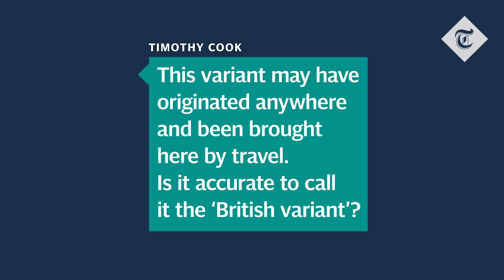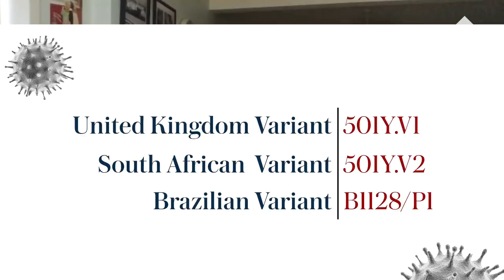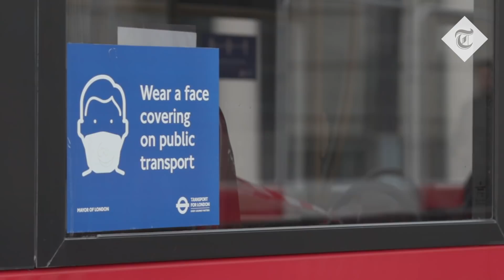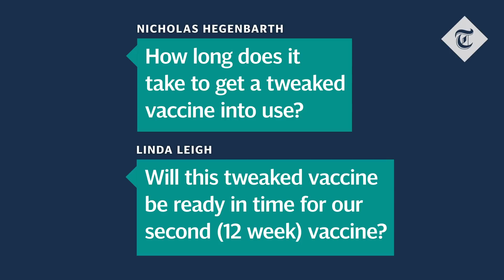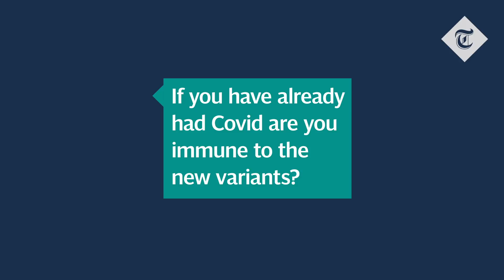Covid variants: An expert answers your UK, South African and Brazilian variant questions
Are new variants something to be worried about? Dr Julian Tang answers Telegraph readers' questions.

Three coronavirus variants have been identified in circulation around the world.

The so-called UK, South African and Brazilian variants have prompted questions about whether vaccines will work against them, or whether they could evade pre-existing immunity.

We collected Telegraph readers' questions and put them to an expert: Dr Julian Tang, a Consultant Virologist and Honorary Associate Professor at the University of Leicester.

Watch the video above for his answers.